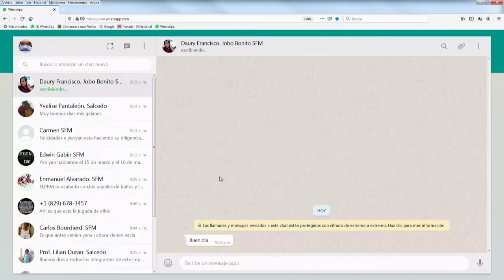¿Estaba Margarita obligada a dar su apoyo a Leonel en sus aspiraciones? Se pregunta Jer Yan Lantigua